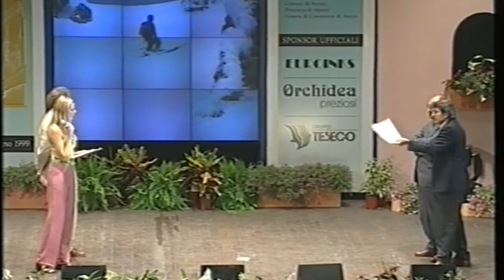1999. Tone Valeruz